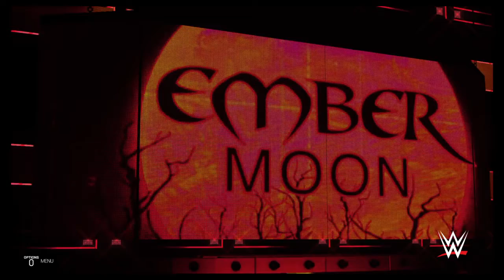WWE 2K19_20191105164801